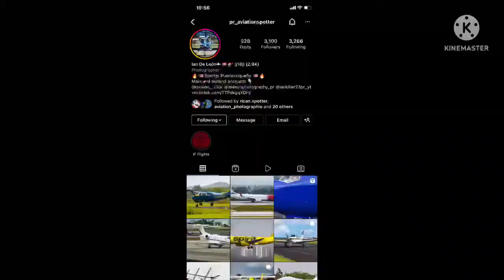VLOG #2 / FRACASÓ TOTAL CON LOS F-15 😔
Bienvenidos a mi Vlog #2 en el cual estaremos esperando los f15 y de mientras tomamos fotos súper chulas! Entra al video y entérate de lo qué pasó ese día 😎